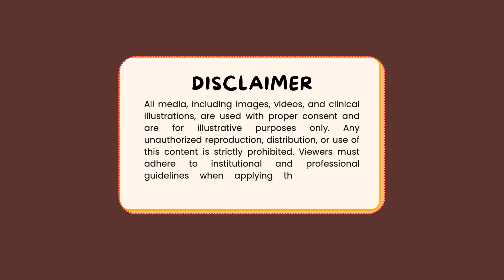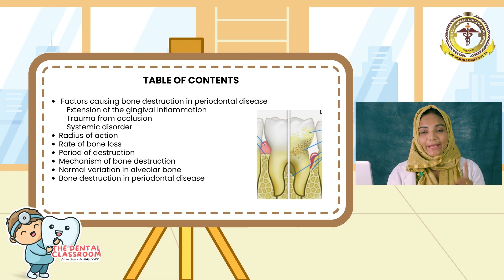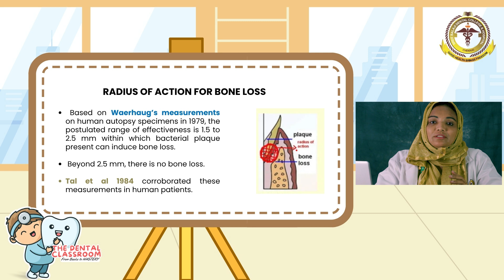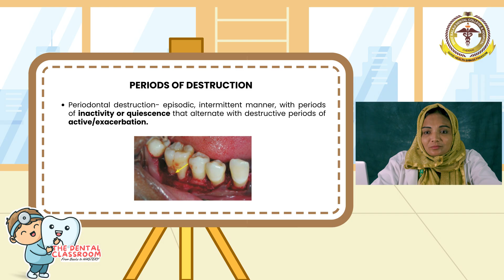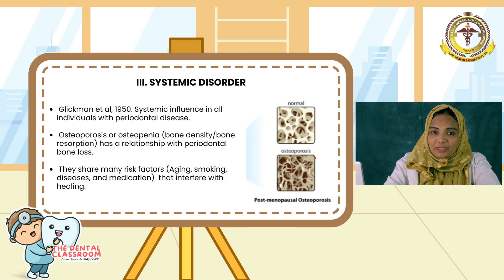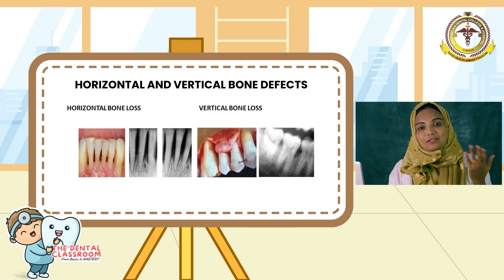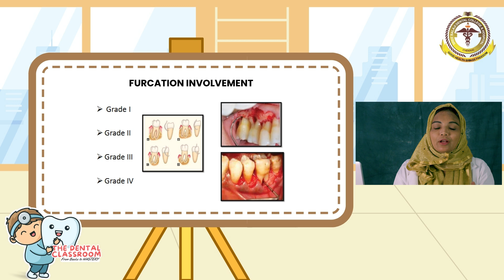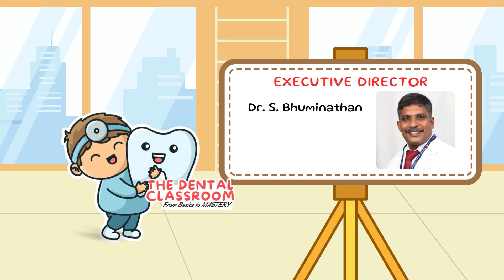Periodontics | Bone Loss and Pattern of Bone Destruction in Periodontal Disease| Nilofer Farjana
Welcome to The Dental Classroom Series by Sree Balaji Dental College & Hospital — your reliable hub for high-quality dental education and clinical training, from Basics to Mastery.

In this comprehensive session, Dr. Nilofer Farjana  from the Department of Periodontics presents a lecture on “Bone Loss and Pattern of Bone Destruction in Periodontal Disease” — offering an in-depth understanding of the types, progression, and clinical implications of alveolar bone loss. This session highlights diagnostic insights and their importance in effective periodontal treatment planning.

This lecture is ideal for undergraduate dental students and clinical trainees looking to build a strong foundation in periodontal pathology, diagnosis, and management strategies.

CREDITS
Executive Producers:
Dr. Sri Nisha, Chairman
Er. N. Elamaran, Managing Director

Executive Director:
Dr. Bhuminathan, Registrar

Project Director:
Dr. M.S. Kannan, Dean

Production Manager:
Dr. Maria Priscilla Wincy, Asst. Professor

Production House:
Creative Technologies, Chennai

Copyright:
Sree Balaji Dental College & Hospital